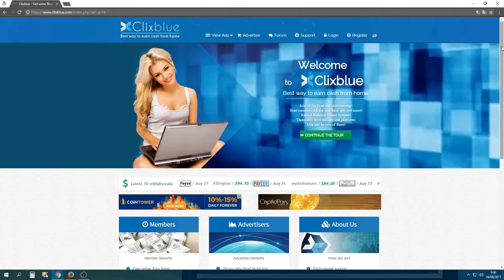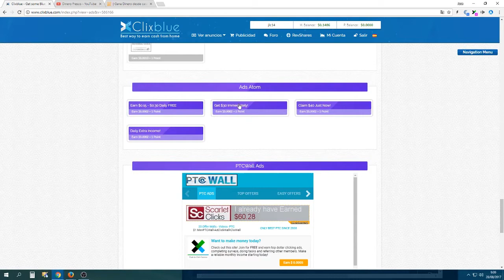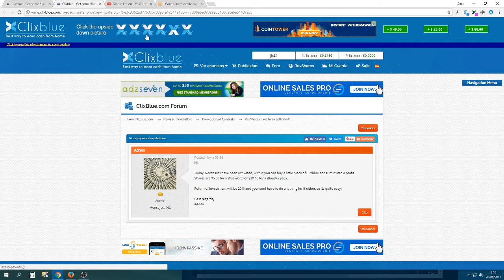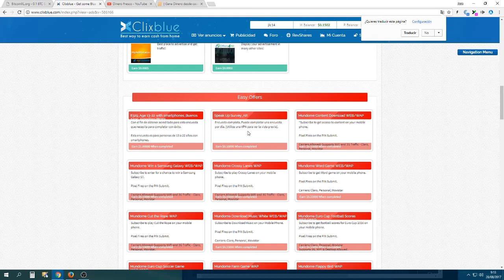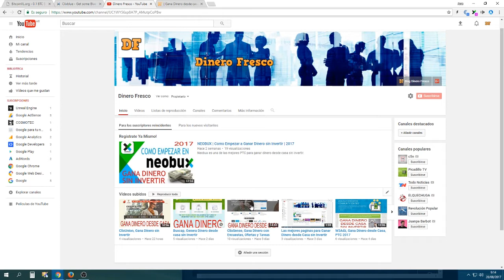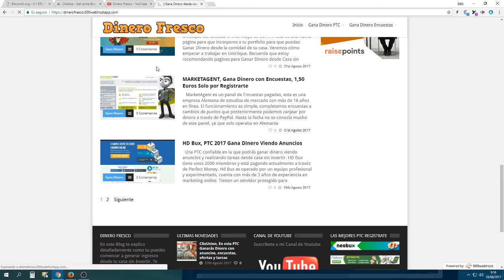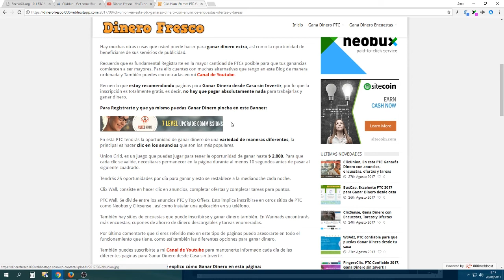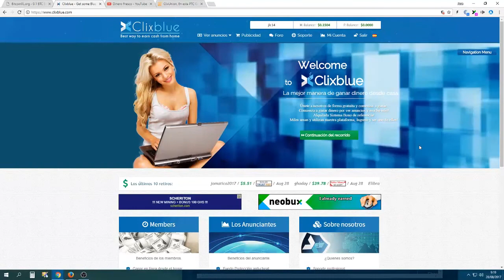ClixBlue, Gana Dinero con anuncios, ofertas, tareas y encuestas